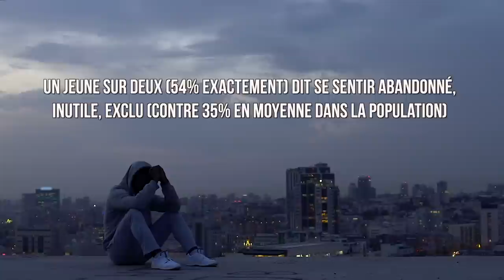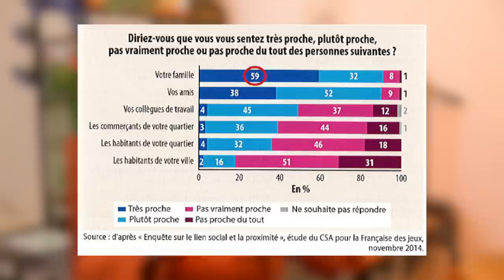SE FAIRE DES POTES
❀ Il est enfin venu le moment qu'on parle de l'amitié. C'est une vidéo qui regroupe de la théorie et aussi de la pratique, pour t'inviter à te questionner toi-même sur tout ça. Mais encore une fois, il n'y a pas de mieux ou pas mieux c'est propre à chacun !

Autres vidéos .

Source / Aller plus loin  .
Solitudes en France : mise en forme d’une expérience sociale contemporaine

Léa, étudiante en science sociales